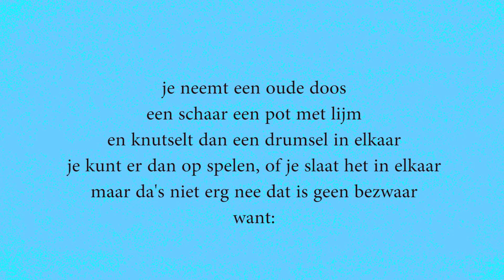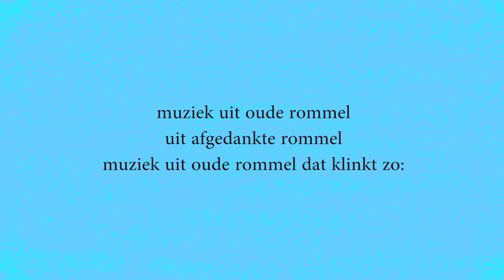Les 10: muziek uit oude rommel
in deze les leer ik je het lied muziek uit oude rommel van Cees West
ook laat ik je de instrumenten de klarinet en de contrabas zien